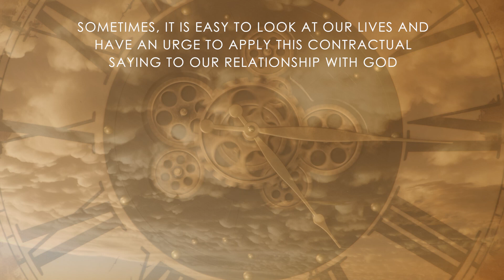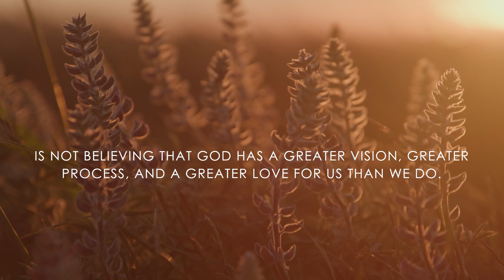Xulon Press book: The Appointed Time | Dr. Tiffany A. Little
Xulon Press introduces The Appointed Time by author Dr. Tiffany A. Little. The Xulon Press bookstore provides an easy way to purchase this book using the link below, or you can find it at your local Christian bookstore.